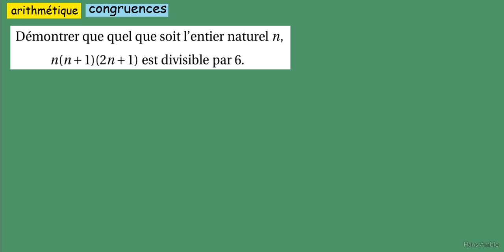Congruences-Maths Expertes - Pour tout n ,n(n+1n(2n+1) est divisible par 6